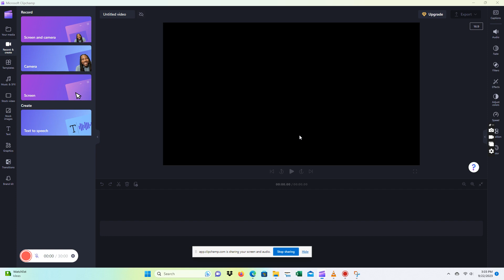Big Bear Snow Day